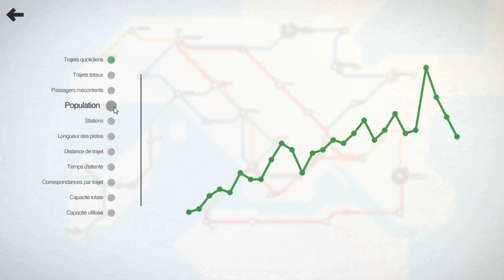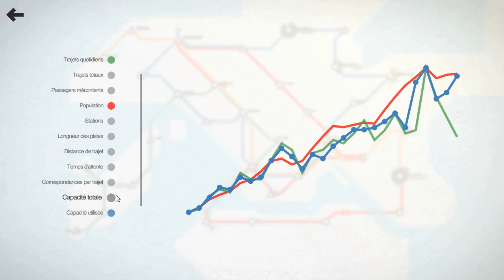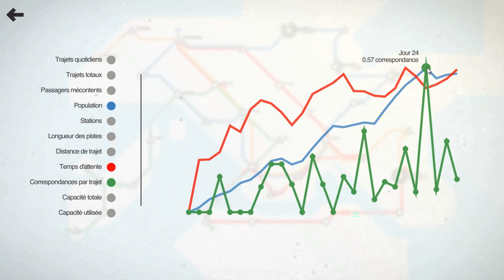Mini Metro - Ep 06 Hong Kong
Aujourd'hui un nouveau jeu, tout simple, mais qui risque de se corser avec le temps : Mini-Métro !

Allez faire un tour sur ce soundcloud, une bande son pour Mini-Metro par un joueur, en attendant la BO de Disasterpeace  !